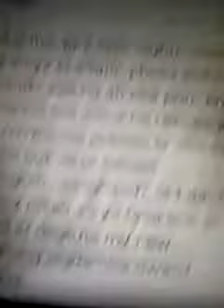E- NGO human rights protection Army ka 2014 ke dauraan ki account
Iske ab Mrs Jagdamba Tiwari Shukla naam ka alg Facebook se kaam ho raha aur wordpress se Google search Mrs jagdamba Tiwari Shukla naam se kijiye mere saare blogs me iske bhi milenge, advocate jagdamba tiwari channel se bhi, actully haajaro kaam krne ke baad mai ise apne balpr tab set ki  jb vakaalat kar rhi thi,iske liye koi office yaa gathering nhi pil se kaam aur public pressure se kaam krna tha,saare kaam chori hue pil sab , simcard,devices college ke gaayab 2013 tak hue ye gayab kar diye jaate the wajah thi simcard dealers mujhe device hi politica parties ke agents ke dete the jb saara kaam kar leti chori ho jaate, actually pahle ma college students ki help se kaam krti thi ab khud social media ke through 2014 ke jitne contact me the whi mere naye kharide devices aur simcard ki chori kar liye taaki uska use other ladies kare pr uspr kaam ki hacking mere,mere soft, desciplined,aur rules ki paaband to dusri trf personal fakkad identity dono pr ye movie ke script bhi likh sake,itne saalo me itne fast movies kaise ban gai kbhi aap soche ? Pr ye humanity ke dushman ko hero aur jo hero the unko villen bna society se goodness khatm krne lage hai isliye mujhe ye bataana pad raha hai,dusri trf society aur system aur  jyaada criminal hue hai, insabko hi present me handle kar rhi supreme Court tak aur other pahle system ke kuch parts sahi ho baaki telecom aur media to mere se chal rahi hai eleven years se inpr to tenants se bhi jyaada signature ke permanent ownership ke rights hai mere,politicians ko ye support kar rule badi banawa rahe lekin bandhuo post effecto honge mere to cases 2014 se hi court me survive aur usko dabaane ke kand ko sah rahe itna pr to saare telecom waale ownership hadapane aur mujhe extra damage dene ke under bhi sabit ho jaayenge,